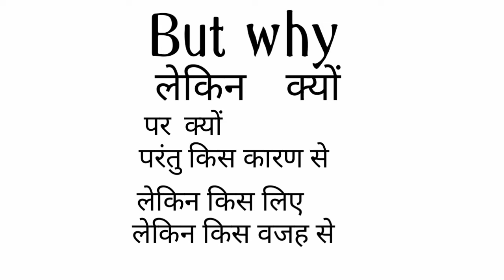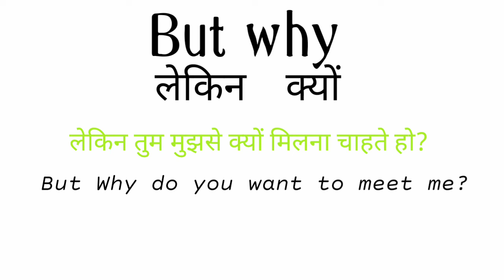But why ka matlab|but why ka matlab kya hota hai|बट व्हाई का मतलब|but why meaning in hindi|butwhy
Helo every one in this video we will the meaning
But why
1but why meaning in hindi
2बट व्हाई का मतलब
3but why ka matlab hindi mein kya hota hai
4but why ka matlab hindi mein
5but why ka matlab
6but why ka matlab kya hota hai
7but why
8
9
10
11